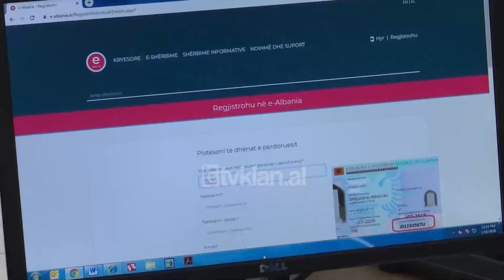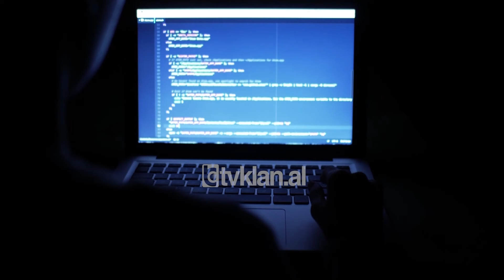Tv Klan - Rama: Teknologjia, bekim për vendet në zhvillim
Në ditën e dytë të qëndrimit në Nju Jork, ku do të marrë pjesë edhe në çeljen e punimeve të sesionit të ri Asamblesë së Kombeve të Bashkuara, kryeministri Edi Rama u bë pjesë e tryezës së dialogut me temë “Drejt një të ardhmeje të përbashkët digjitale”.

Në ndërhyrjen e tij, kreu i qeverisë shqiptare theksoi se teknologjia digjitale është bekim për vendet në zhvillim, ndërsa solli në vëmendje se falë zhvillimit të saj sot në Shqipëri shumica dërmuese e shërbimeve publike ofrohen online.

“Ne në Shqipëri e kemi parë këtë gjë në jetët reale dhe përmes përpjekjeve tona duke u bërë një vend në të cilin 95% të shërbimeve sot ofrohen në internet e ku të gjitha sportelet fizike dhe radhët e gjata janë tashmë histori.”

Më tej, ai nënvizoi sesi Shqipëria megjithëse një vend i vogël, po përdor avantazhet që të ofron teknologjia për të përmbushur detyrimet që lindin në procesin e anëtarësimit në BE, por edhe për të luftuar fenomene negative, siç është korrupsioni.

“Nga ana tjetër, e shohim në modelet në zhvillim të Inteligjencës Artificiale. Pra po përpiqemi t’i përdorim për të nxitur edhe më shpejt përpara negociatat me Bashkimin Europian për anëtarësimin atje e po kështu po e shohim një gjë të tillë edhe në ndërtimin e modeleve të reja për prokurimet publike tërësisht transparente dhe 95% të pa menaxhuara nga njeriu”.

Por sipas kryeministrit Rama, teknologjia nuk është vetëm një bekim, por dhe një mallkim për njerëzimin. Dhe për këtë ai solli si shembull, sulmet kibernetike që Irani kreu ndaj Shqipërisë.

“Nuk ka aspak dyshim se në qoftë se do të jemi në gjendje, a do të mundemi të krijojmë një sistem ku bota dhe bashkësia e kombeve do te marrë më të mirën e premtimeve të teknologjisë digjitale e po kështu do të zbusë të gjitha disavantazhet e saj dhe efektet e dëmshme që mund të lindin nga përdorimi i kësaj teknologjie në mënyrë dashakeqe, bota do të ishte një vend shumë më i mirë”.

Gjatë qëndrimit në Nju Jork, kreu i qeverisë shqiptare do të marrë pjesë edhe në takimin e liderëve të Ballkanit Perëndimor të organizuar nga shefi në ikje i Politikës së Jashtme të BE-së, Josep Borrell.